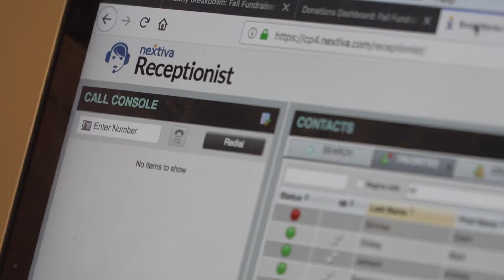Thank You - You Are Loved By Everyone at The Bridge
Another fall fundraiser has come and gone, and The Bridge wants to say thank you! If you already contributed, thank you! We're so appreciative of your support and prayers.

We're grateful to everyone who gave to support the non-profit ministry of The Bridge, serving most of Delmarva and Southern Jersey.

If you intended to give, but you didn't find the time, online giving remains open and every dollar contributed will go to making sure the ministry of The Bridge remains strong for the next six months. Your gift will enable us to reach even more people to let them experience the love of Jesus and the hope that only He can give.